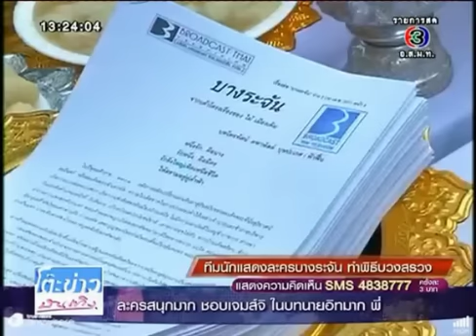บวงสรวงละครบางระจัน - โต๊ะข่าวบันเทิง 12/12/56